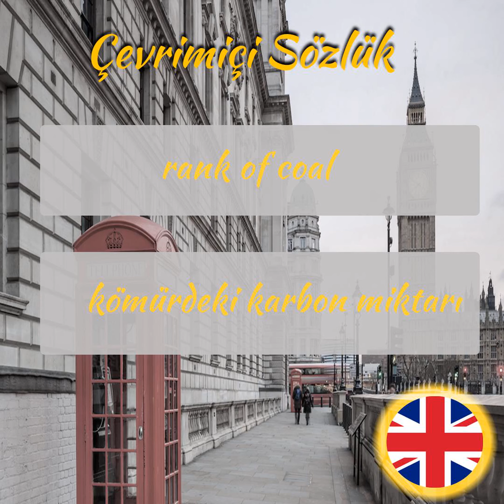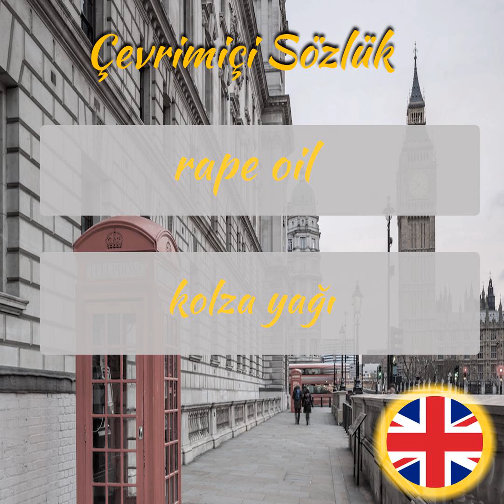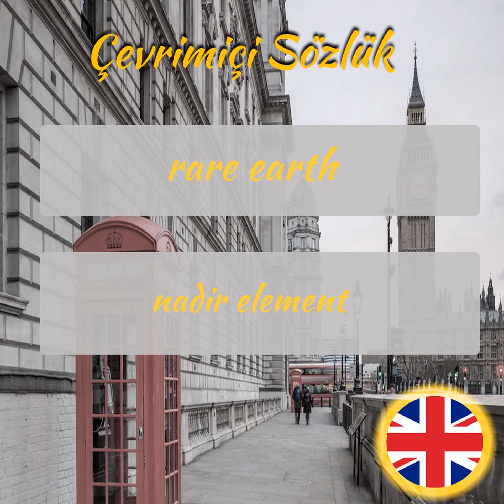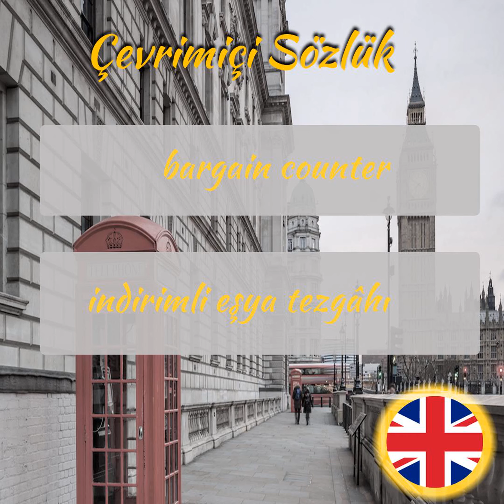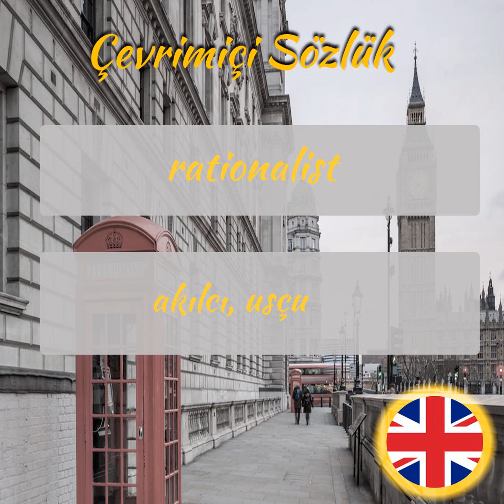İngilizce Öğreniyorum - Sesli Şekilde İngilizce Kelime Ezberleme - Part 262